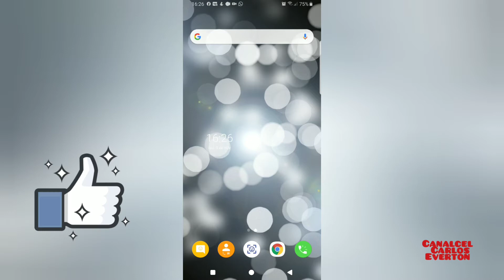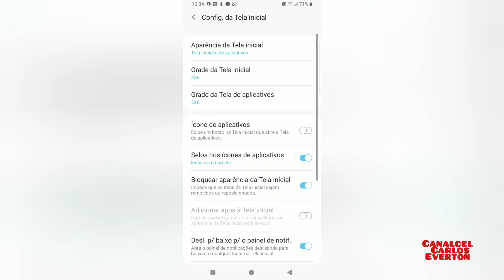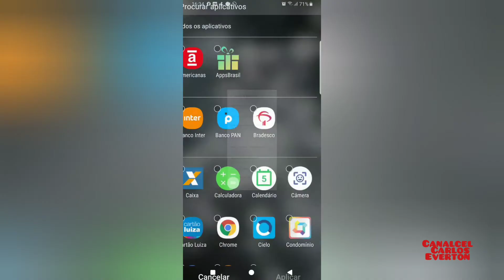Como ocultar aplicativos no S8+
Sabe aquele app que vc não gosta e que fica ocupado espaço na sua tela inicial,  saiba que você pode ocultar esse app